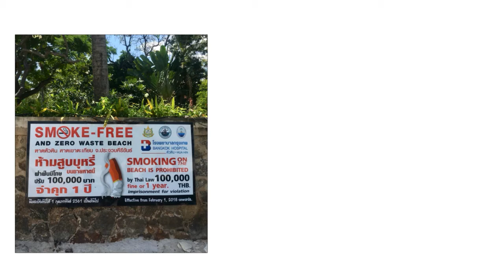Solo Travel in THAILAND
S6 E19: Snakes, street dogs, dog bite, caves, cake, beaches and Buddha.
0:00 - Intro
0:30 - The Mission
1:36 - Welcome to Hua Hin
2:40 - The Famous Hua Hin Railway Station
2:48 - This is why I'm in Thailand: Fiona and Gracie
3:20 - Royal Residence - Chom Dong
5:20 - Dusty, busy, noisy walk to Hua Hin beach
6:04 - Taking a decadent break at Patty's
6:20 - Hua Hin Beach water was a disappointment
7:18 - The wonderful woman I met
7:50 - Penalty for smoking on the beach
8:20 - Wat Khao Takiap
9:20 - Why It's also called Monkey Mountain
10:00 - A favourite shot
10:55 - Festival fashion theme of recycle and reuse
11:28 - How I became an Angel
11:45 - Buffet dinner on the beach
12:48 - A rare photo out at night on my solo travels
13:10 - My friend Chani and her son
13:35 - Astonishing Khao Luang Cave Temple
15:36 - Wat Hauy Mongkor Temple (Big Black Buddha)
16:09 - Resort Beach and lunch to raise money for animal rescue
16:35 - My host in Hua Hin
17:10 - Best cooking class
17:50 - Australian fruit and vegetables in the supermarket
18:25 - Fried Platypus???
18:39 - Fried bugs
18:50 - Bitten by a Dog
19:40 - Another native I didn't like
20:30 - Goodbye Hua Hin
22:50 - The Heart Key